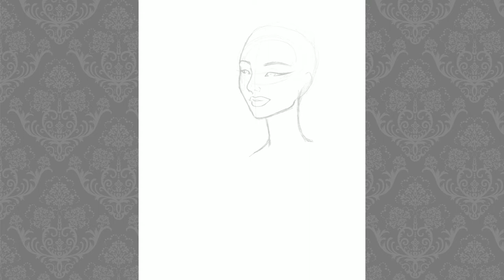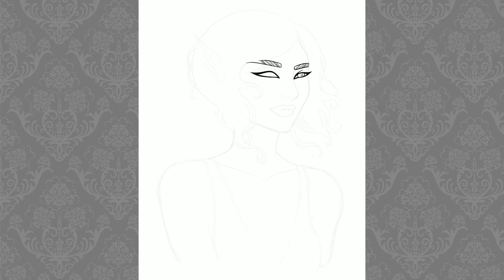DOES ART BLOCK EXIST? • Digital Art (Procreate )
Does art block exist or is it just artists being lazy when they should be creating? There’s so many different thoughts swirling around the internet that I thought I would let y’all know what I think about it as I work on shoveling myself out of the pit that is art block.